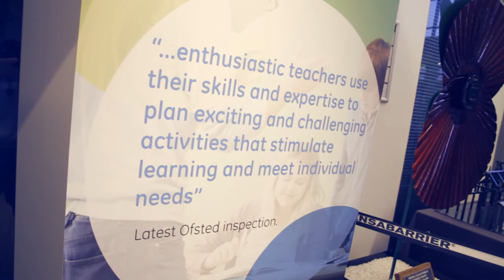What goes on during an Open Day?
We have a closer look at one of our Open Days and speak to some visitors and staff about why it's a useful event to come to.